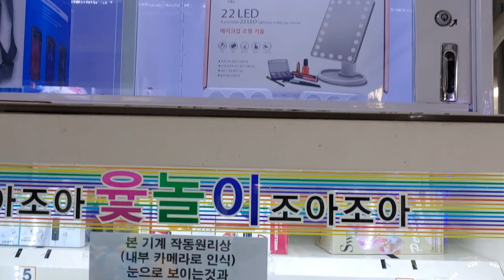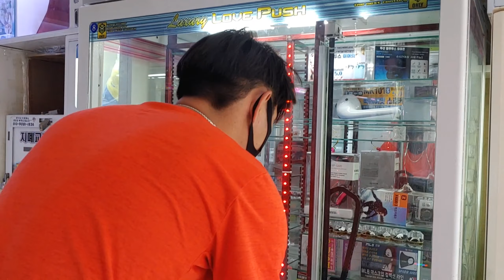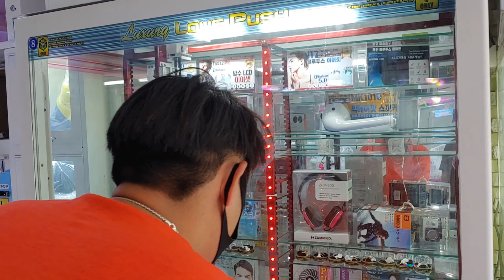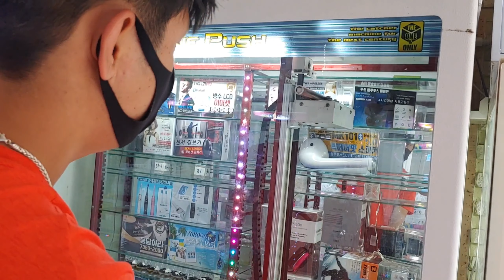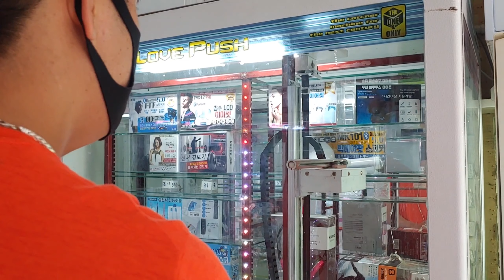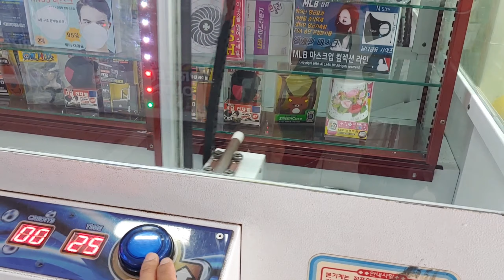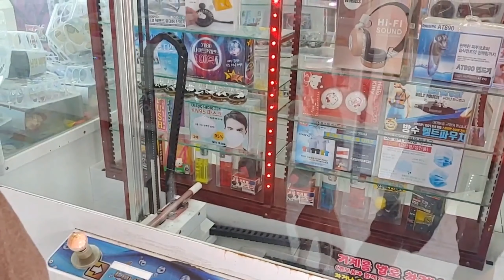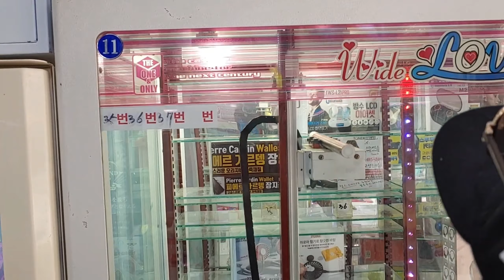Paano maglaro ng sundot-sundot ( CLAW MACHINE ) BOSSIONG tv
hi mga bakukang! paano maglaro ng (CLAW MACHINE) BOSSIONG tv